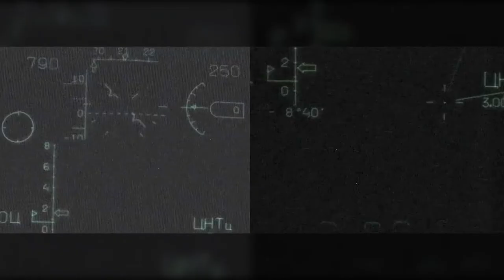🔴Ukraine war: Russian Su 25 Fighterjet Attack Ukrainian Positions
Billie Eilish : Girls Play Big Naked Tits Big Boobs Poole Dance Sexy Fortnight Girl take off implants big asmr hoge tits fotrtnight girl poole dance girls play boobs naged hudge tits
girls play boobs big boobs big tits naked girl poole dance sex  perm univercity fortnite minecraft fortnite asmr tik tok nba youngboy pubg cardi b  pewdiepie bts t utiktok ariana grande free fire post malone blackpink gacha life baby shark bts motu patlu bruno mars despacito logan paul  jake paul bad bunny peppa pig bruno mars kodak black billie eilish markiplier maluma ed sheeran cocomelon juice wrld bhojpuri song kendrick lamar aaj tak live kevin gates peppa pig fgteev peliculas completas en espa√±ol jacksepticeye ÿ®Ÿäÿ®Ÿä billie eilish justin bieber baby shark galinha pintadinha